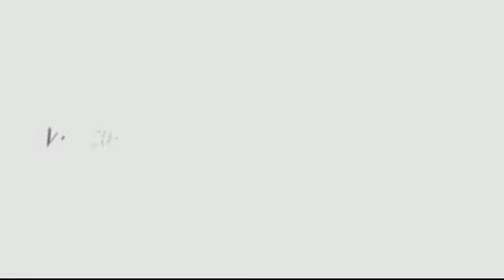4111 Almondel Ct. For Sale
Picturesque Ocean views from this 3200 square foot 5 bedroom updated home! Features include the very bright and open floor plan with vaulted ceilings and loads of skylights. Many updates have been done including Brazilian Cherry hardwood floors, renovated kitchen, bathrooms, lighting and more.  Located on a quiet kid friendly cul-de-sac this large 12,465 square foot private property is close to Caulfield shopping centre, great schools and has easy access to the highway. Enjoy the added benefit of an in law accommodation and great playroom for the kids!

Karim Virani
Virani Real Estate Advisors